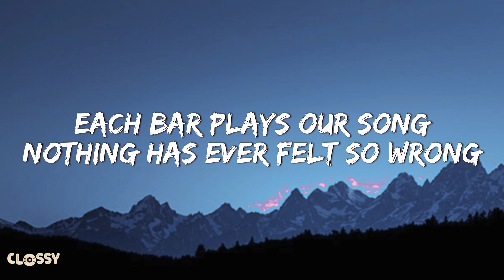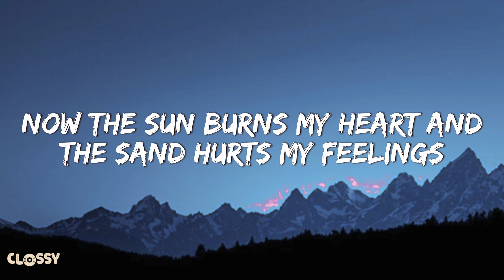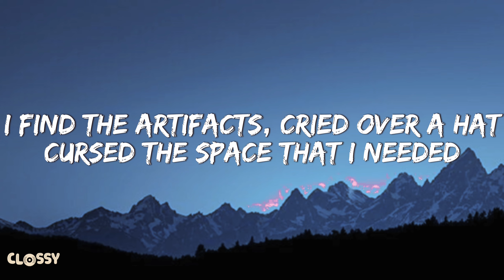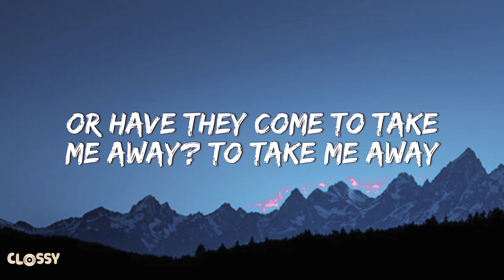Taylor Swift - Hits Different (Lyrics)